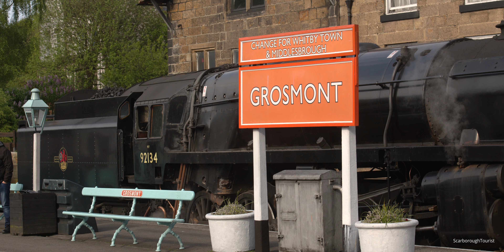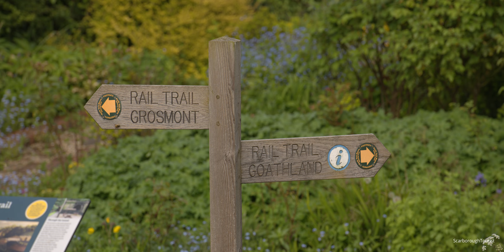Getting All Steamed Up - NYMR May 2024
Nikon D850 + Nikon 70-200mm F2.8